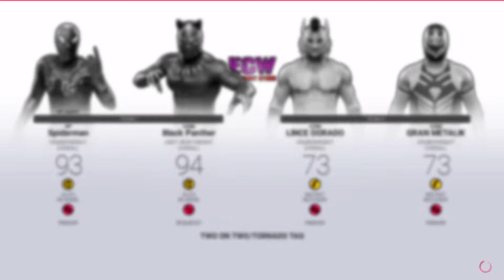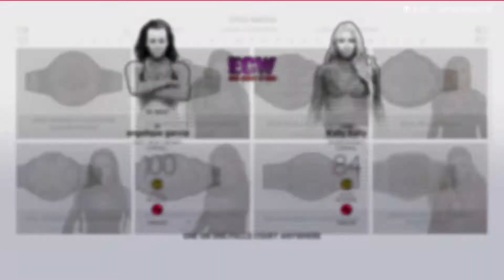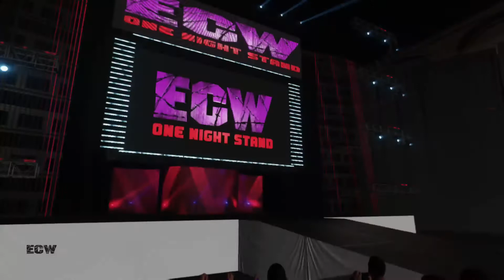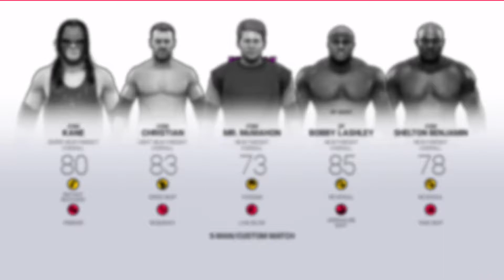ECW One Night Stand 2019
WWE PPVS & Shows July Show